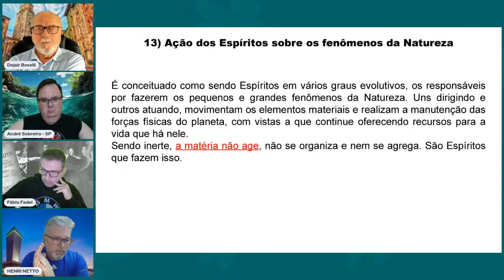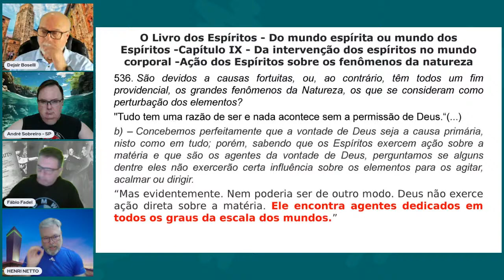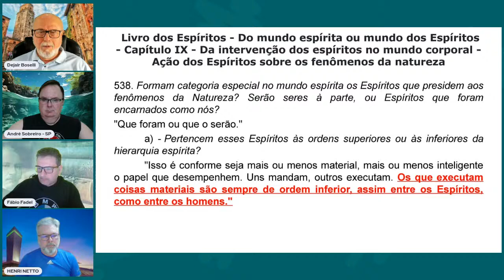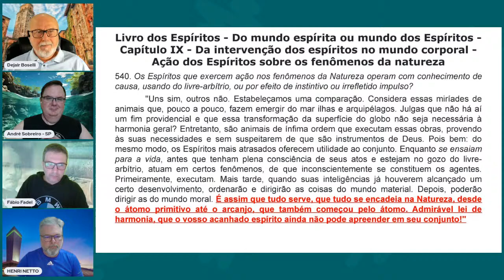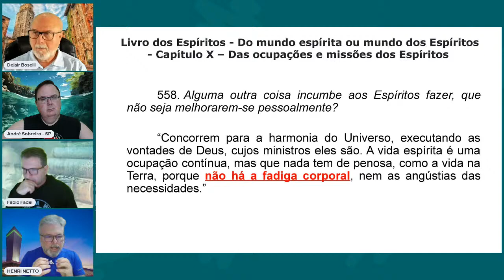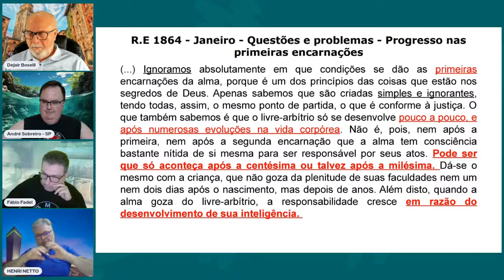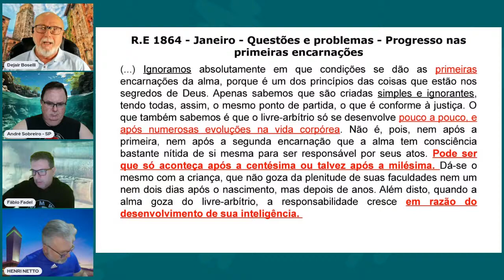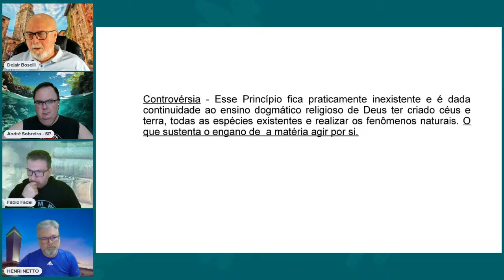EM BUSCA DE COERÊNCIA DOUTRINÁRIA #016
Estudo mensal sobre a obra Kardequiana, ressaltando a importância da coerência doutrinária.
FACILITADORES: Dejair Boselli, Fábio Fadel, Henri Netto.